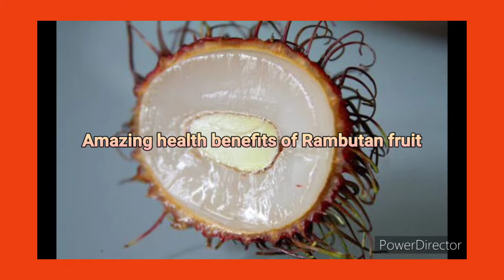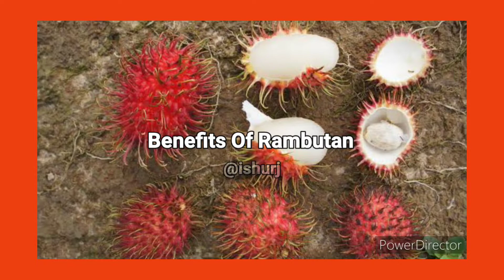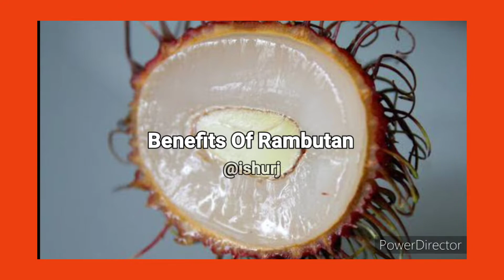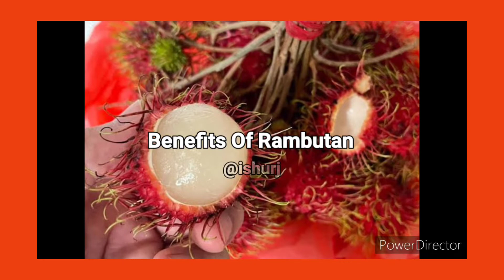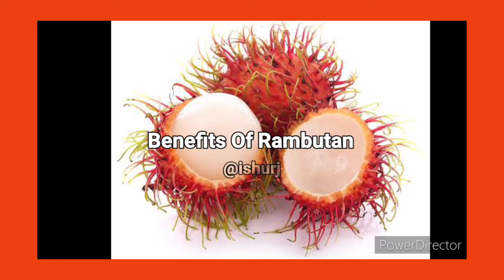ரம்புட்டான் பழத்தின் அற்புதமான ஆரோக்கிய நன்மைகள்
this video say about amazing health benefits of rambutan fruit... these fruit have more nutrients and if you have diabetes , kidney stone problem, kidney failure issues, eye problem, skin problem.
rambutan fruit is best for all health issues...